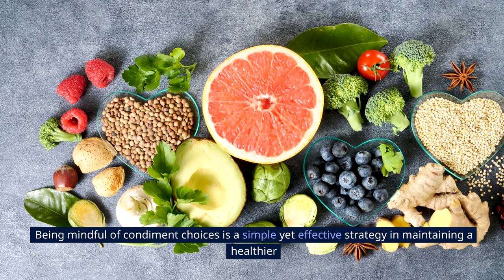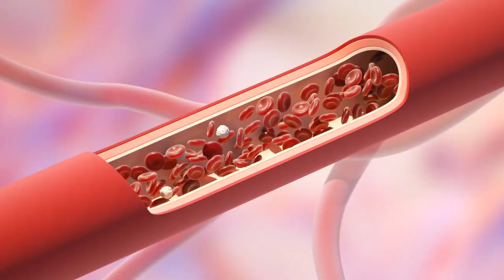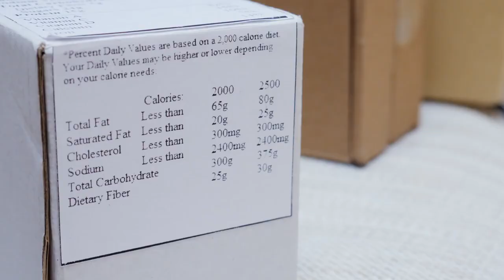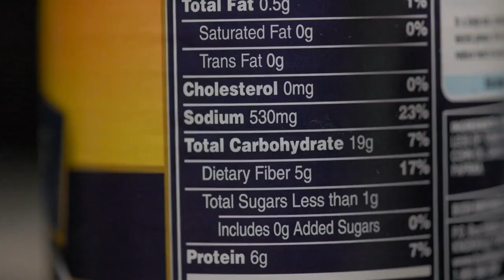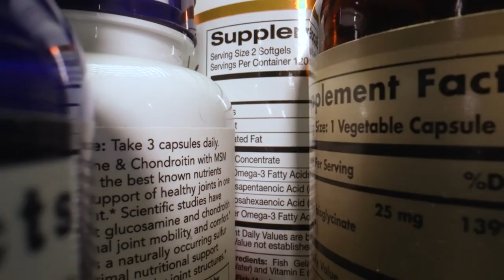The Top 7 Foods to Avoid for Balanced Blood Sugar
Discover the key to maintaining balanced blood sugar levels with our latest video, 'The Top 7 Foods to Avoid for Balanced Blood Sugar.' Learn essential tips and insights on managing your diet to promote better blood sugar control. Watch now to empower yourself with valuable information for a healthier lifestyle.